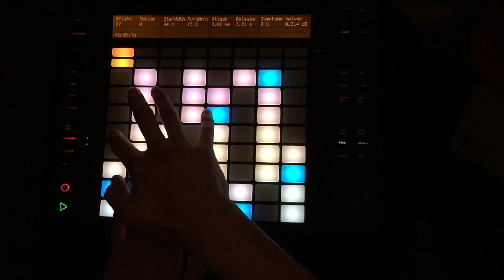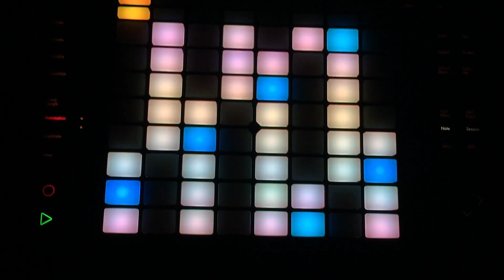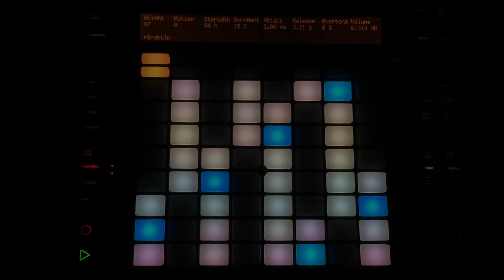Super Mario 64 - Dire Dire Docks (Ableton Push Cover)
I dedicate this one to my nephew Noah, who asked me to play this on the Push.  Well, it wasn't easy, but it was fun! Enjoy.